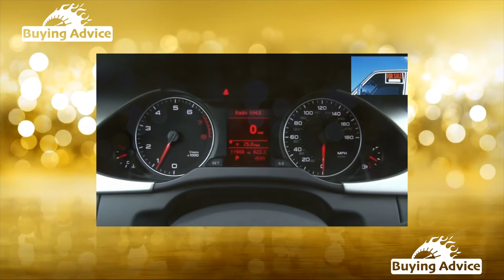Audi A4 B8 - high Miles review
Common Issues Audi A4 B8 ownership experience